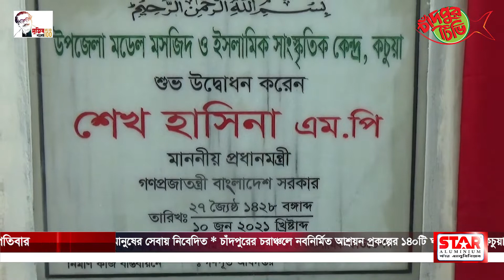কচুয়ায় মডেল মসজিদ ও ইসলামিক সাংস্কৃতিক কেন্দ্র উদ্বোধন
মুজিববর্ষ উপলক্ষে চাঁদপুরের কচুয়ায় বৃহস্পতিবার (১০ জুন) উদ্বোধন করা হয়েছে মডেল মসজিদ ও অত্যাধুনিক ইসলামিক সাংস্কৃতিক কেন্দ্র। মুজিববর্ষে দেশের ৫৬০টি মডেল মসজিদের মধ্যে ৫০টি  মডেল মসজিদ গণভবন থেকে টেলিকনফারেন্সের মাধ্যমে উদ্বোধন করেন প্রধানমন্ত্রী শেখ হাসিনা।

উদ্বোধন অনুষ্ঠানে বক্তব্য রাখেন সাবেক স্বরাষ্ট্রমন্ত্রী ড. মহীউদ্দীন খান আলমগীর এমপি, চাঁদপুরের জেলা প্রশাসক অঞ্জনা খান মজলিস, উপজেলার ভারপ্রাপ্ত চেয়ারম্যান সুলতানা খানম, উপজেলা নির্বাহী কর্মকর্তা দীপায়ণ দাস শুভ প্রমুখ।

এ সময় এসি ল্যান্ড এ.কি. মিত্র চাকমা, ওসি মো. মহিউদ্দিন, উপজেলা আওয়ামী লীগ সভাপতি আইয়ুব আলী পাটওয়ারী, সাধারণ সম্পাদক সোহরাব হোসেন চৌধুরী সোহাগসহ ইসলামিক ফাউন্ডেশনের নেতারা উপস্থিত ছিলেন।

উল্লেখ্য, কচুয়া পৌরসভার সুবিদপুর এলাকায় মডেল মসজিদ ও ইসলামিক সাংস্কৃতিক কেন্দ্রের তিনতলা ভবনটি গৃহায়ন ও গণপূর্ত মন্ত্রণালয়ের আওতাধীনে চাঁদপুর গণপূর্ত বিভাগের সহায়তায় নির্মিত হচ্ছে। প্রায় ৪৩ শতাংশ জায়গার ওপর নির্মাণ করা হচ্ছে এই ভবন। এর নির্মাণ ব্যয় ধরা হয়েছে সাড়ে ১৩ কোটি  টাকা।